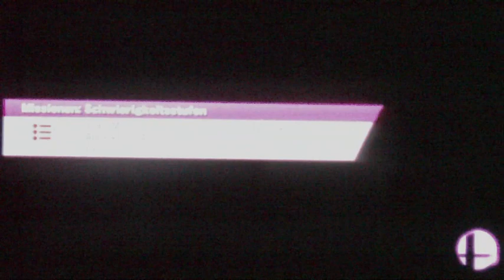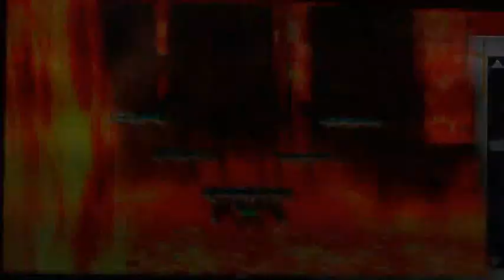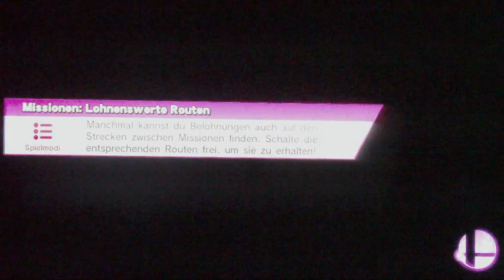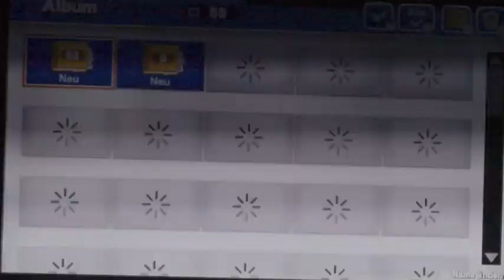Super Smash Bros Wii U Lucario Aura Masters Special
Ich widme dieses Video an Alexis, Torres, Lucario Gamer und Maximiliam Schaller. In diesen Video zeige ich euch wie man Lucario wirklich richtig gut spielt wie meine Freunde^^
Ich wünsche euch viel Spaß beim anschauen. Genießt es ^^